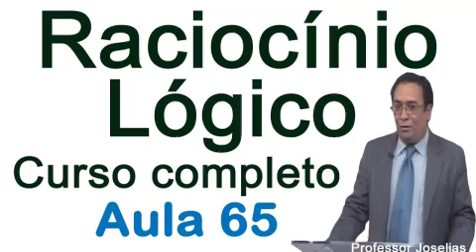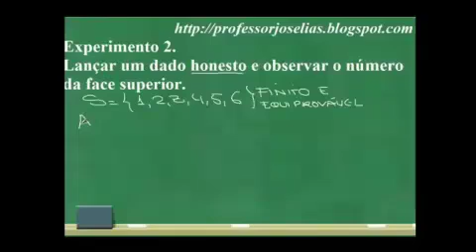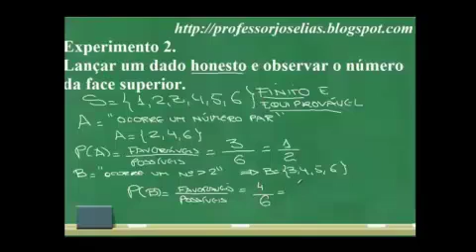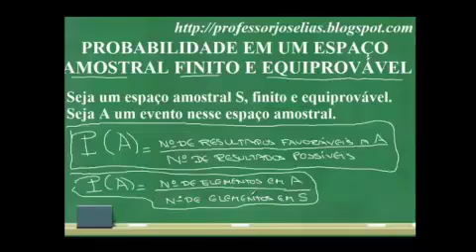Curso de Raciocínio Lógico Completo – Aula 65 – Probabilidade.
Adquira os cursos online do professor Joselias nos sites ou
Conteúdo da Aula 65 – Probabilidade.
Conheça os também os novos cursos online do professor Joselias nos sites ou